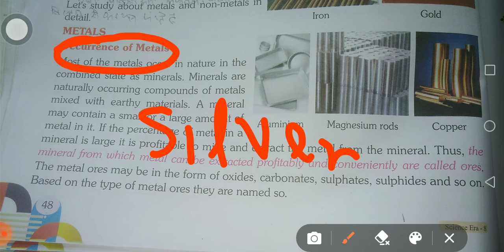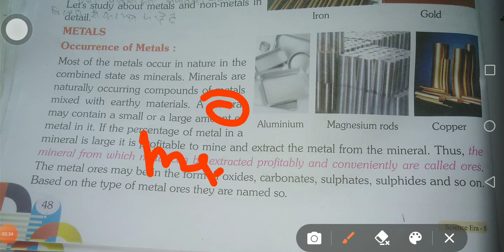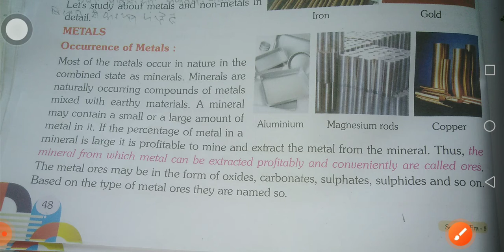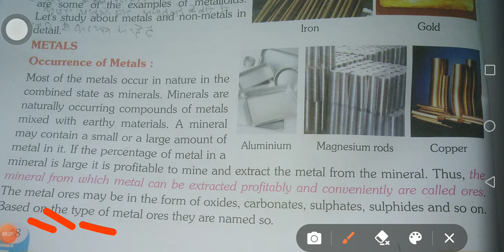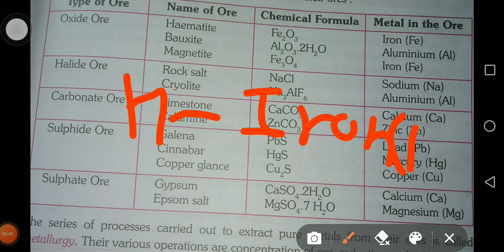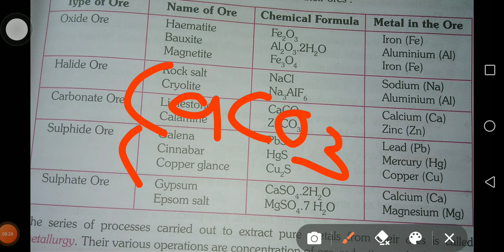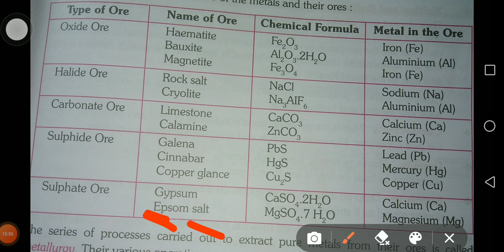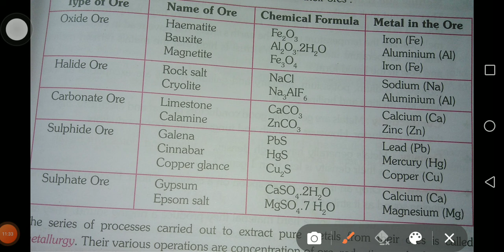part-2 chapter 4 metals and non metals class 8 by kishan sir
support all students